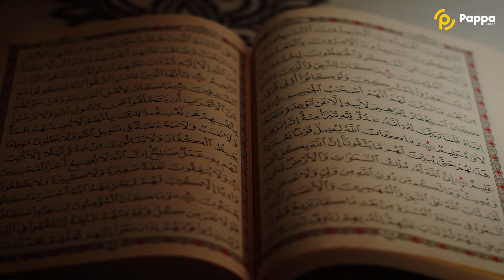QALBINTE KITHABIL | EPISODE 1 | ANISHA RAJESH | PAPPA MEDIA STUDIO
Welcome to the captivating world of Qalbinte Kithabil, a series of soul-stirring songs that celebrate the beauty of faith. "Allah Rasoolineyum" is a powerful and heartfelt song that embodies the deep love and reverence for Allah and His beloved Prophet, Muhammad (peace be upon him).

This beautiful song, with its poignant lyrics written by a renowned poet and lyricist, and its evocative composition by an acclaimed composer, is brought to life by the mesmerizing vocals of a talented singer. The music video accompanying the song is a visual masterpiece that transports you to a realm of spirituality, with stunning visuals that depict the essence of Islamic teachings and the message of love, peace, and unity.

Join us on this spiritual journey as we immerse ourselves in the devotion and admiration for Allah and His Messenger through "Allah Rasoolineyum" - a gem from the Qalbinte Kithabil series.

Let the power of music elevate your soul and connect you with the divine. May this song touch your heart and deepen your connection with your faith.

Singer : Anisha Rajesh
Recording & Mixing : Sanoop Hrudayanath
Camera : Husain Pappa Media
Editor : Muhammed Shahil
Studio : PAPPA MEDIA STUDIO